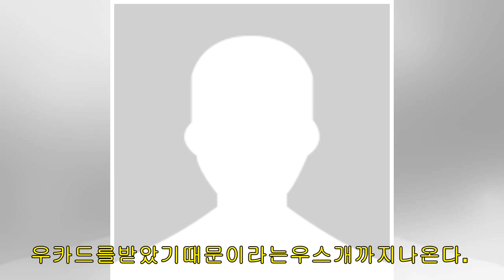손흥민,‘양봉업자’별명만든‘꿀벌군단’만난다…토트넘-도르트문트,UCL16강에서재회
손흥민,‘양봉업자’별명만든‘꿀벌군단’만난다… 토트넘-도르트문트,UCL16강에서재회최근프리미어리그 13경기에서 11골 4도움을기록하며최고의기량을선보이고있는 ‘슈퍼쏘니’ 손흥민이 18-19UEFA 챔피언스리그 16강에서 ‘꿀벌군단’ 보루시아도르트문트(이하도르트문트)를만난다. 이번시즌챔피언스리그득점에는성공하지못한손흥민이 16강 1차전에서 1호골을신고할수있을까. 웸블리스타디움에서열리는토트넘과도르트문트의 18-19UEFA 챔피언스리그 16강 1차전경기는오는 14일목요일새벽 4시 50분스포티비2(SPOTV2), 스포티비온(SPOTVON)에서생...